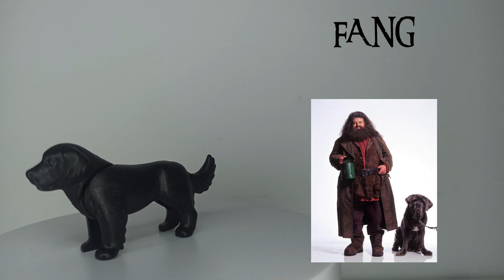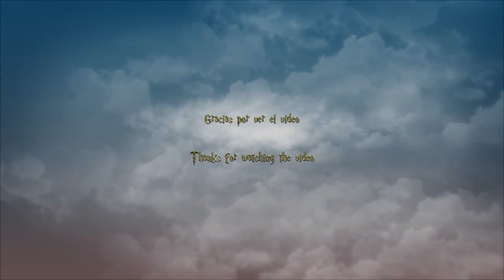CLICKY POTTER - Mis customs de PLAYMOBIL de HARRY POTTER / My PLAYMOBIL customs of HARRY POTTER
Mis customs de Harry Potter realizados con piezas 100% PLAYMOBIL

My Harry Potter customs made with 100% PLAYMOBIL parts